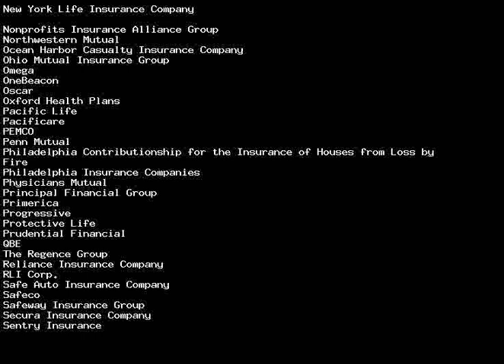admiral insurance company KyungHaislip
New York Life Insurance Company
Nonprofits Insurance Alliance Group
Northwestern Mutual
Ocean Harbor Casualty Insurance Company
Ohio Mutual Insurance Group
Omega
OneBeacon
Oscar
Oxford Health Plans
Pacific Life
Pacificare
PEMCO
Penn Mutual
Philadelphia Contributionship for the Insurance of Houses from Loss by
Fire
Philadelphia Insurance Companies
Physicians Mutual
Principal Financial Group
Primerica
Progressive
Protective Life
Prudential Financial
QBE
The Regence Group
Reliance Insurance Company
RLI Corp.
Safe Auto Insurance Company
Safeco
Safeway Insurance Group
Secura Insurance Company
Sentry Insurance